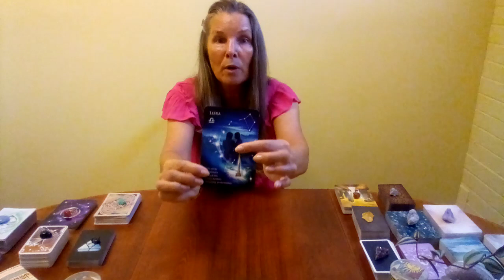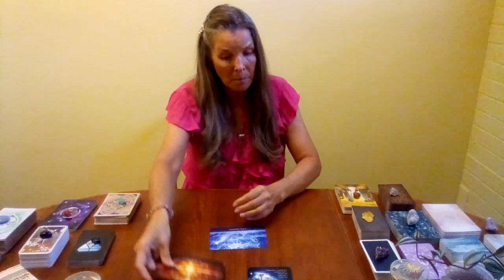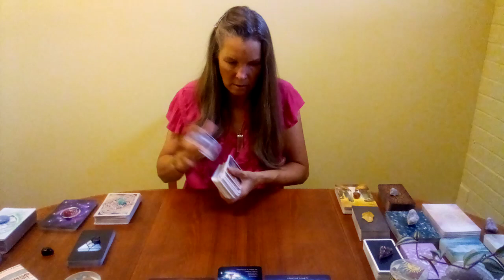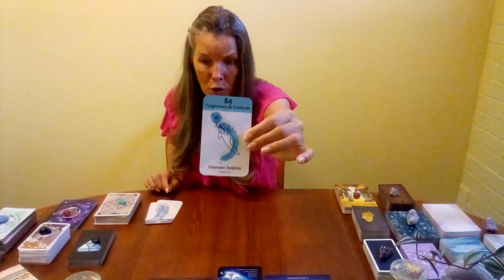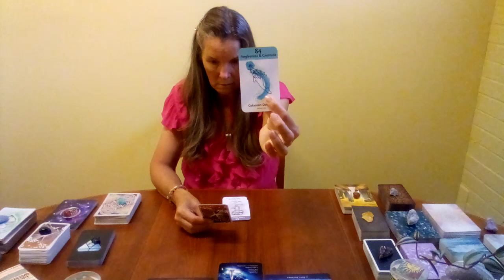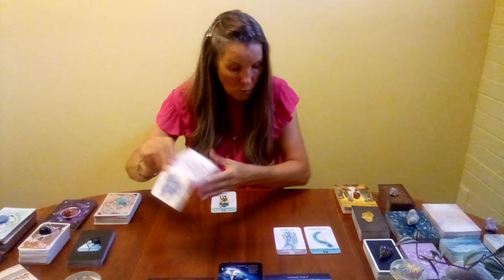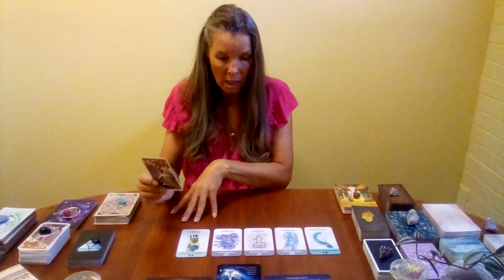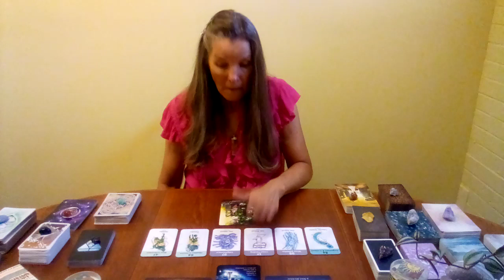♐SAG JULY 2023 MONTHLY🌱Being Grateful For All You Have Gone Through Is Now Freeing You!🌱